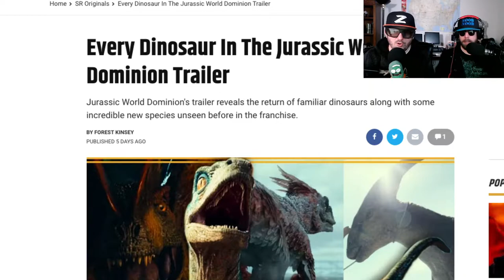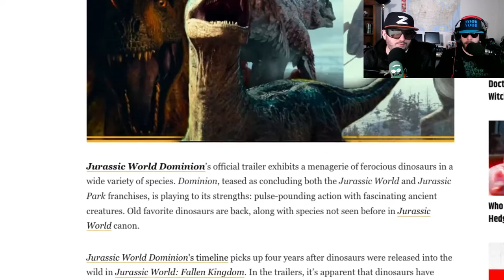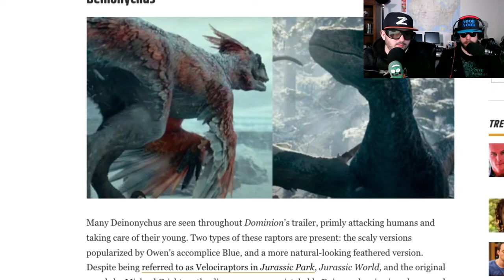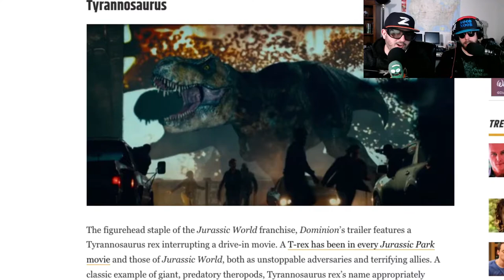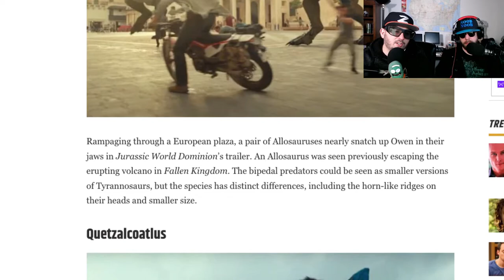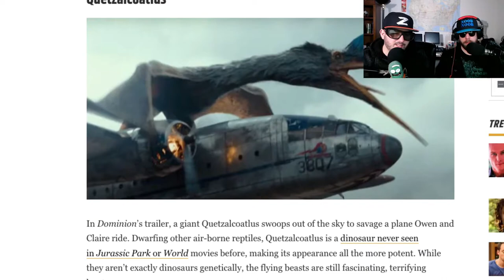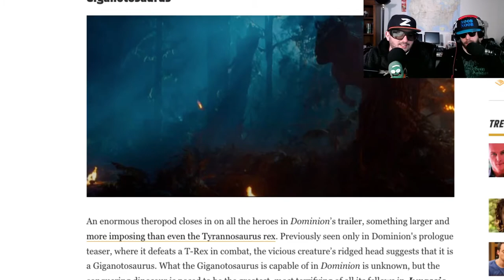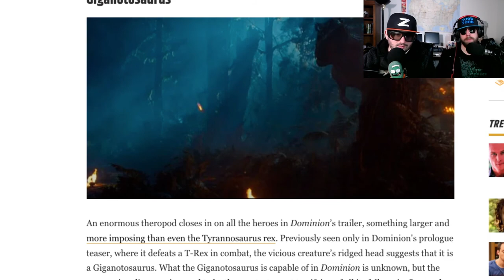Jurassic Park World Dominion Dinosaurs Revealed!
Z and Noob Noob try to work through some of the old and new Dino's in Jurassic Park World Dominion and give their thoughts on the new movie.